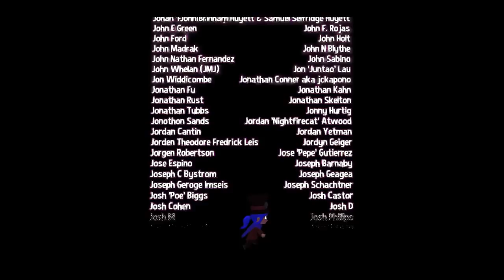A Hat in Time - 48 - cosmological decade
woah